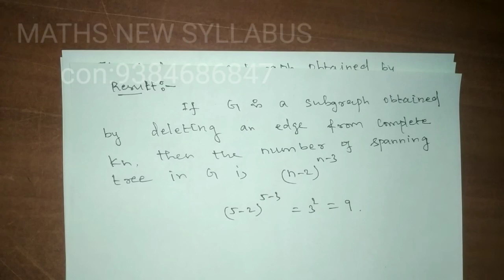PG AND POLYTECHNIC TRB MATHS || GRAPH THEORY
Study material to contact :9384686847We dealing with important problem related to linear algebra,graph theory,measure theory, topology,real analysis,comolex analysis important problems. gate, csir , nbhm, net, slet, pg and polytechnic trb maths in tamil... maths new syllabus study materials...